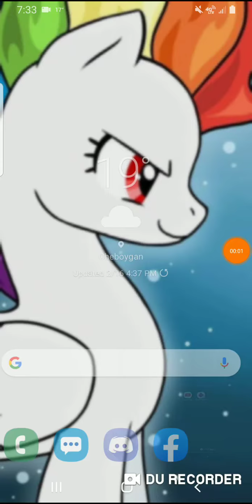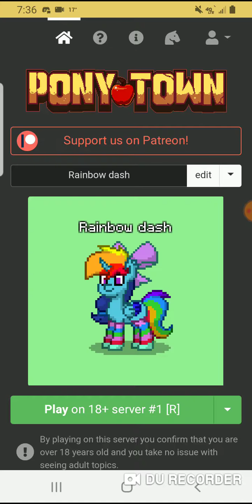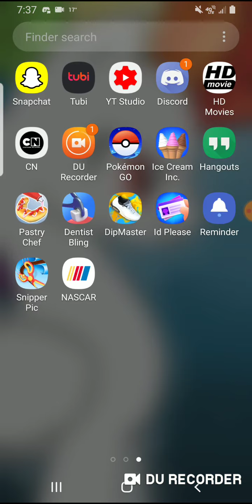February 16, 2020